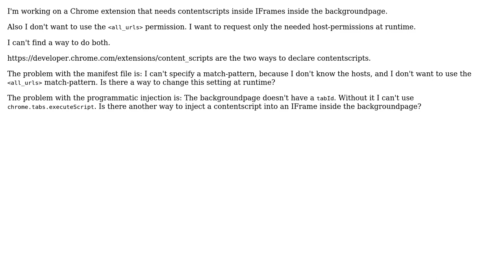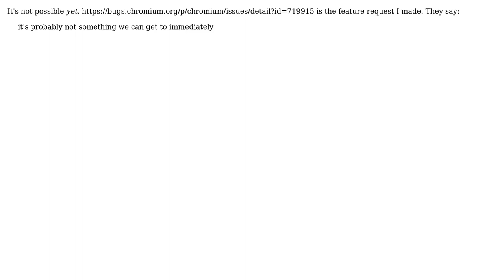Chrome extension, programmatic injection of contentscripts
With thanks & praise to God, and with thanks to the many people who have made this project possible! You are responsible for your own actions.